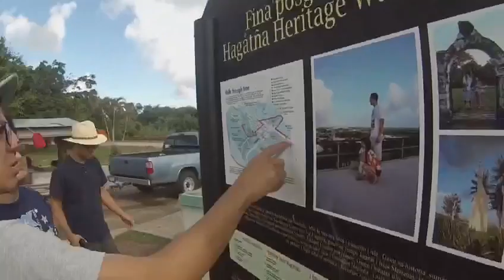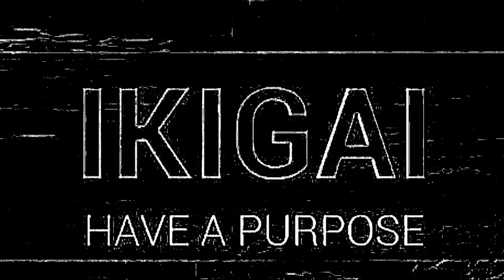ALC Rooted Life Cell (All Around the Island of Guam)